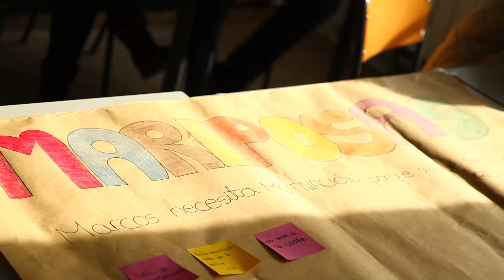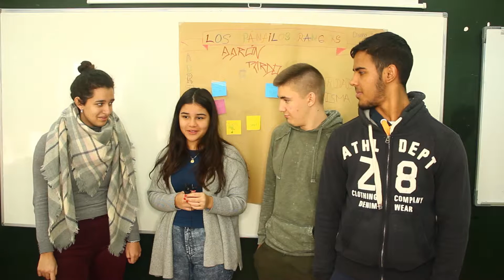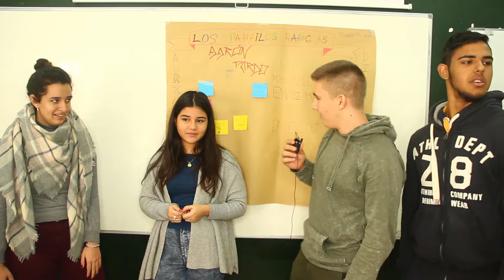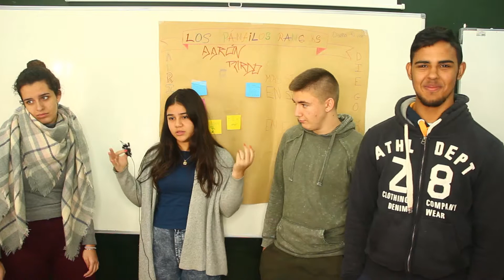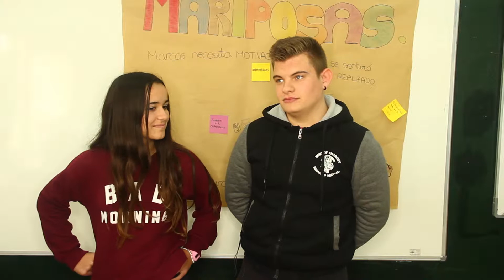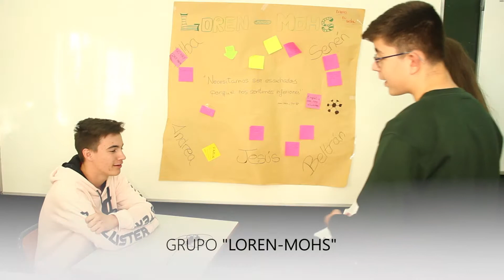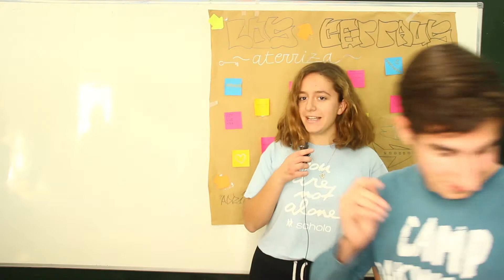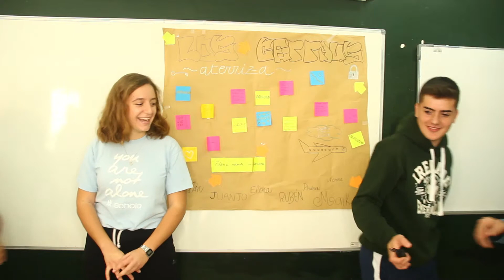TALLER "DISEÑA TU VIDA" 4ºB COLEGIO AVE MARÍA DE BENIMÁMET, VALENCIA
Durante 6 sesiones hemos estado con las alumnas y alumnos de 4ºB del Colegio Ave María de Benimámet, València, desarrollando el Taller "Diseña tu Vida".